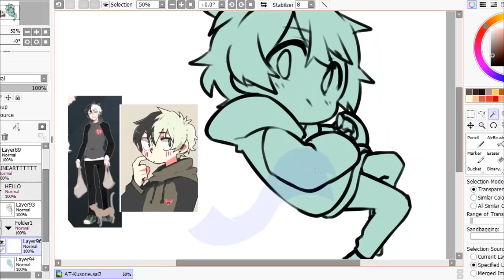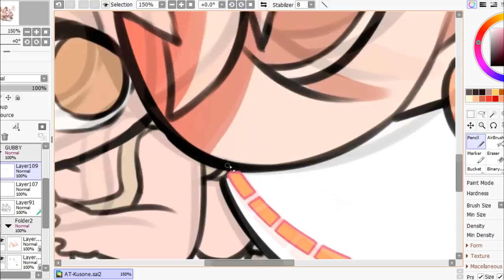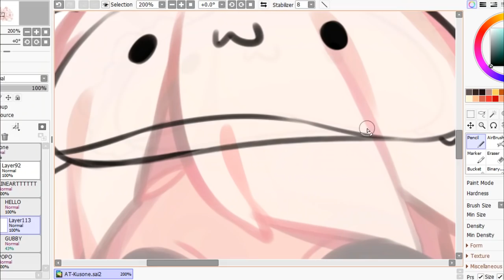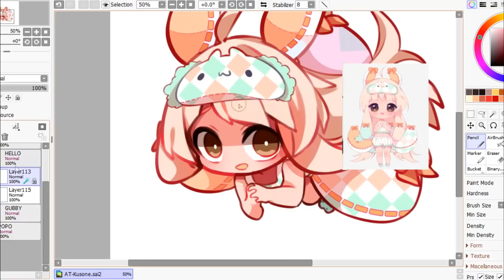SPEEDPAINT - Hello & Gubby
Un speedpaint después de meses wry yy y yy y!!
Es mi parte de un AT yvy
Ojala tuviera el protocolo "monitor de bebe" así podría sacar mas HAHAHA siempre se me olvida grabar -derp

★ Cheeb Heads Lin-Flin: @giannysuki

★ Herramientas:
-Wacom Intuos Pen and Touch Small agonizante
-Easy Paint Tool Sai 2